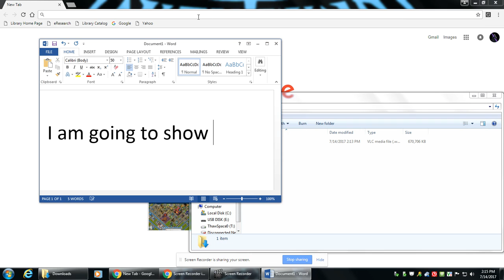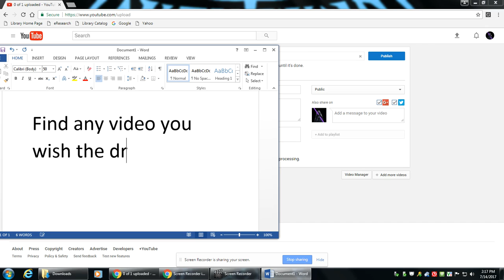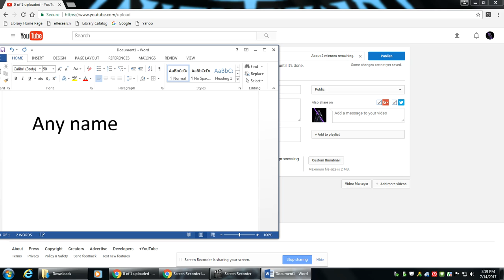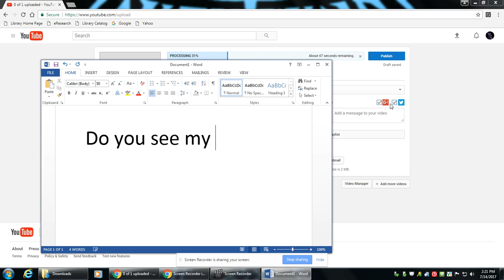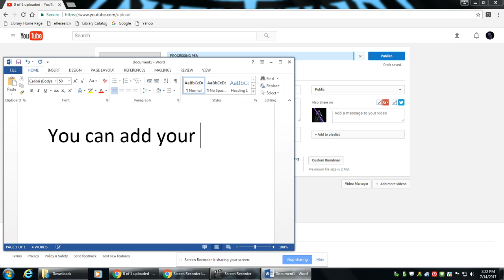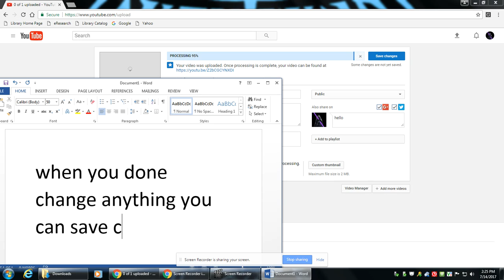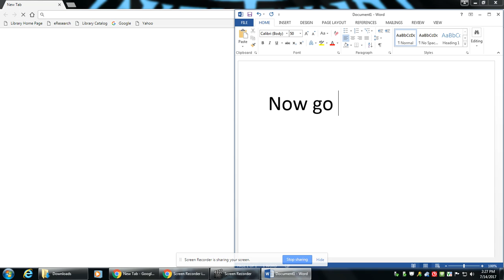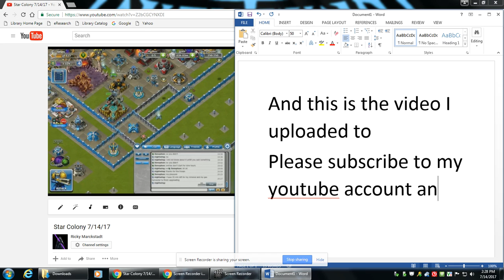how to upload a video to your youtube account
i am showing you how to upload your video to youtube